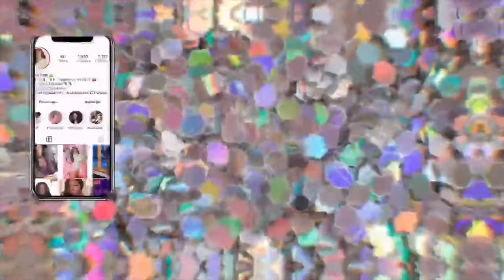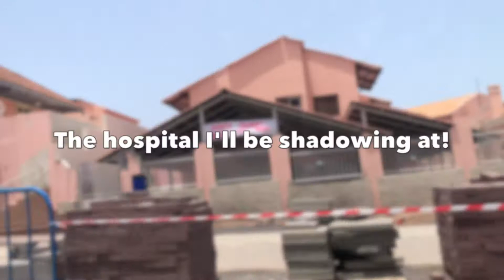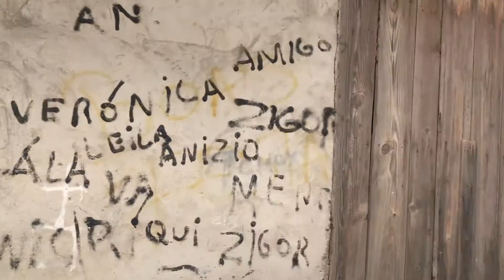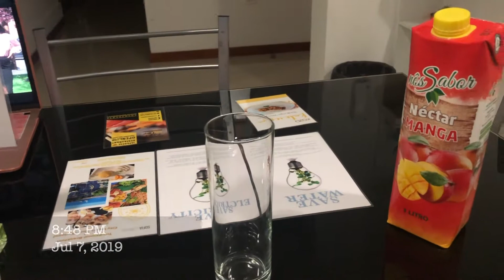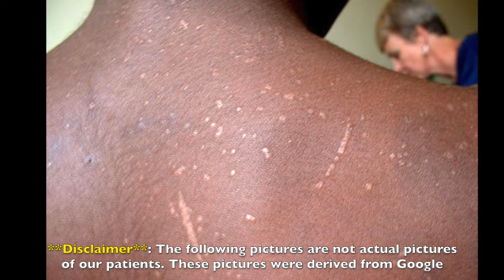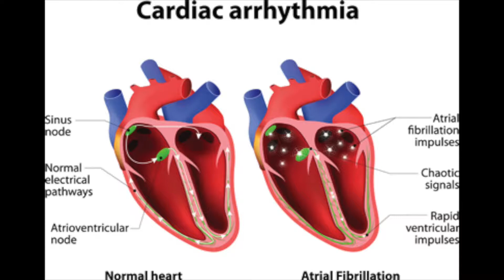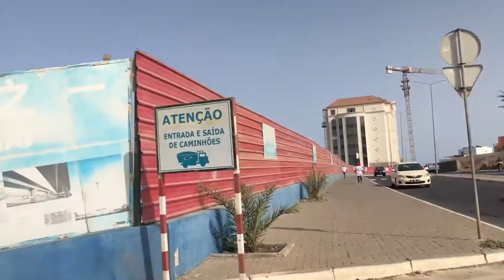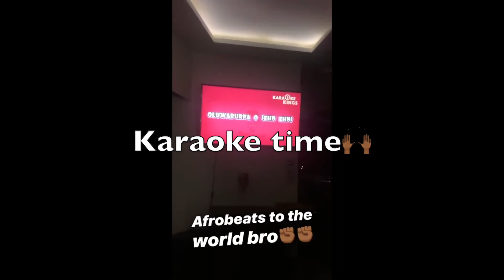ATLANTIS FELLOWSHIP - SHADOWING ABROAD IN CAPE VERDE (PART 1)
I hope you all will enjoy this video about my Atlantis Fellowship experience from 2019 (I know it was mad long ago lol). If you have any questions about Atlantis and need for information, feel free to message me! See ya'll later!

**minor correction: stenosis means narrowing not hardening